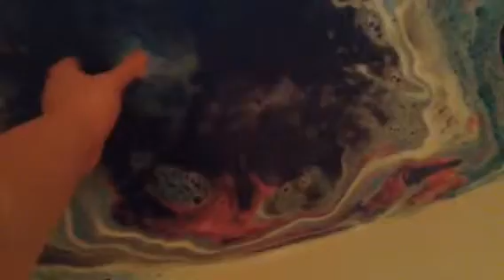Trying my bath bomb for the first time